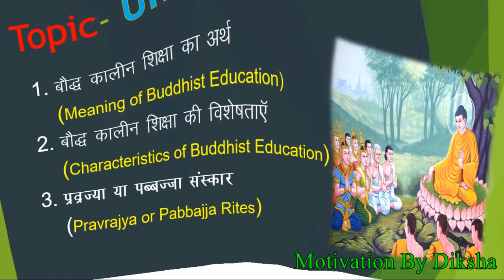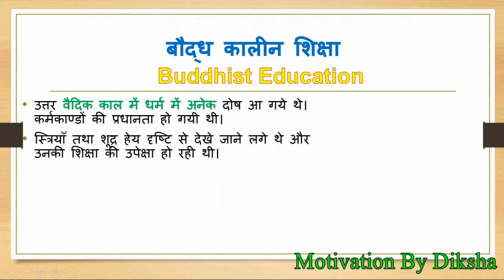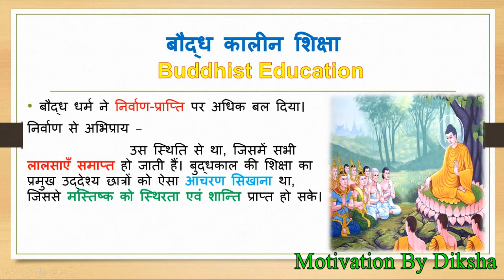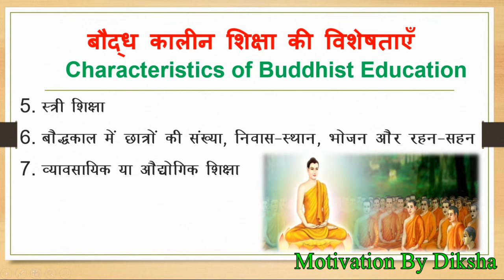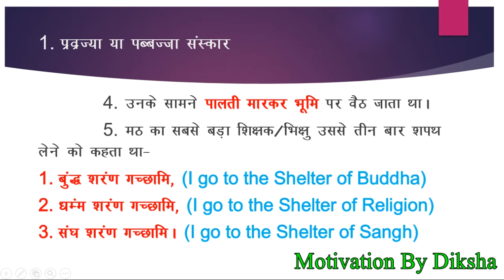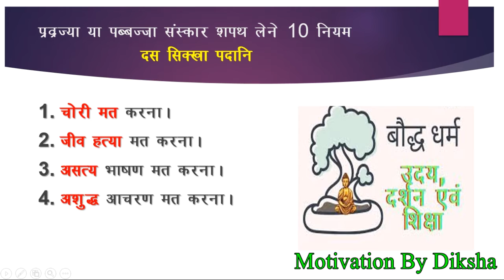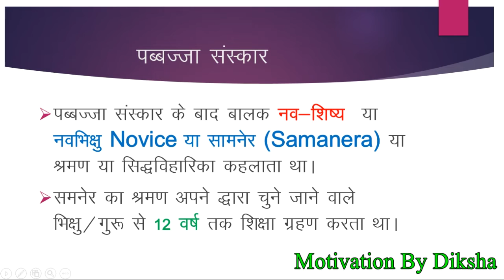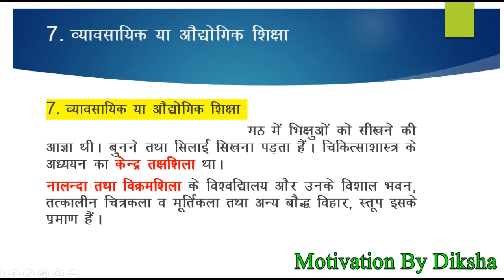बौद्धकालीन शिक्षा का अर्थ, विशेषताएं,पब्बजा संस्कार Meaning of Buddhist Education,Pabbajja Sanskar.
उत्तर वैदिक काल में धर्म में अनेक दोष आ गये थे। कर्मकाण्डों की प्रधानता हो गयी थी। स्त्रियाँ तथा शूद्र हेय दृष्टि से देखे जाने लगे थे और उनकी शिक्षा की उपेक्षा हो रही थी। ऐसे समय में भगवान बुद्ध का अवतार हुआ। उन्होंने जो धार्मिक क्रान्ति उपस्थित की, उसका प्रभाव तत्कालीन शिक्षा प्रणाली पर भी पड़ा। परिणामस्वरूप एक नयी शिक्षा प्रणाली सामने आयी, जिसे बौद्धकालीन शिक्षा प्रणाली कहा जाता है। आज से लगभग 2500 वर्ष पूर्व गौतम बुद्ध (563-483 बी. सी.) ने बौद्ध धर्म की स्थापना की। बौद्ध धर्म को व्यापक हिन्दू धर्म का ही एक विकसित रूप माना जा सकता है। अतएव कहा जा सकता है कि बौद्ध धर्म भारतीय जीवन के आंगिक विकास का परिणाम था न कि कोई बाह्य बुद्धि का परिणाम। बौद्ध धर्म के प्रचार एवं प्रसार के लिये बौद्ध मठों तथा विहारों की स्थापना की गयी थी। प्रारम्भ में इन मठों तथा विहारों का एकमात्र उद्देश्य बौद्धों को धर्म की शिक्षा प्रदान करना था परन्तु कालान्तर में सभी धर्मों के छात्रों को इन मठों तथा विहारों में शिक्षा दी जाने लगी।
दोस्तों आप सभी का स्वागत है, आपके अपने you tube चैनल Motivation by diksha में। आज की विडियों में हम बौद्धकालीन शिक्षा का अर्थ, विशेषताएं,पब्बजा संस्कार Meaning of Buddhist Education,Pabbajja Sanskar.वीडियो को पूरा जरूर देखिए।
BEd DELEd BABEd MA BCom CurrentAffairs GK UGC NET SSC All Teaching exam.

Motivation By Diksha को फॉलो कीजिए :

KEEP SUPPORTING
KEEP SMILING
Every where